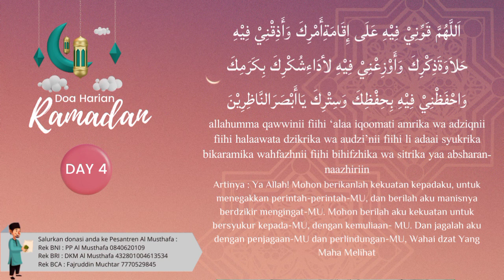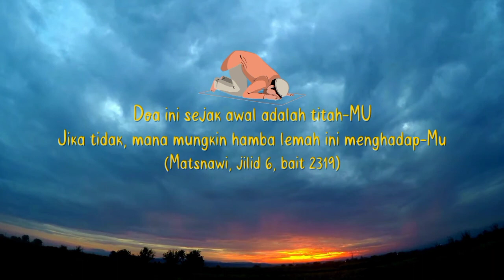Doa Harian Ramadhan 4 ; Kenikmatan berdzikir